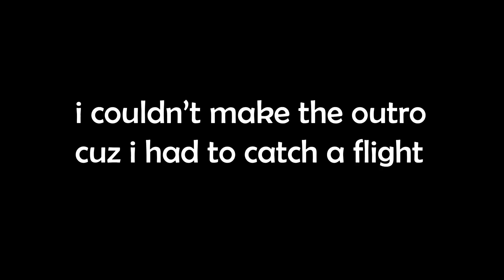i dont like sanemi... | DEMON SLAYER EPISODE 22 REACTION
Idk if he is a fan favorite but if he is I have one argument as to why I don't like Sanemi:
He hurt Nezuko